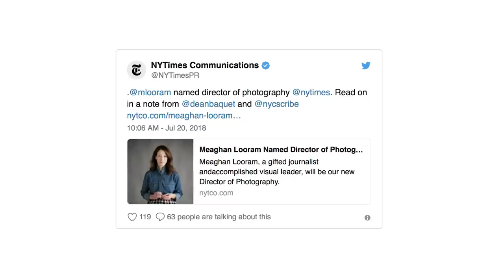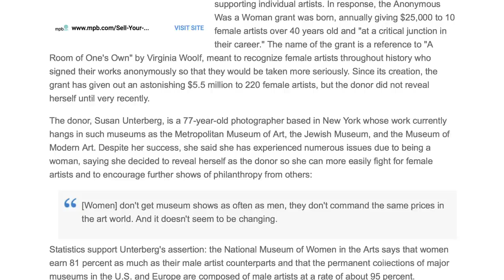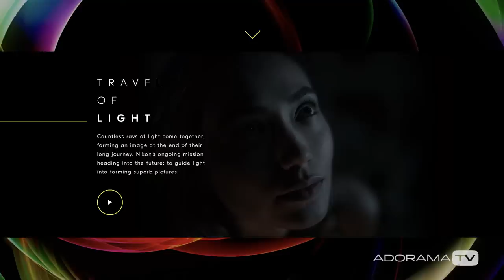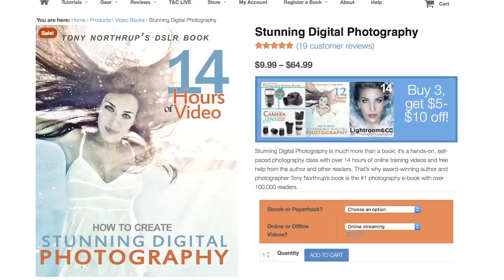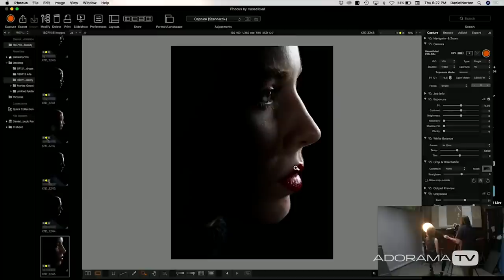New Nikon and Fujifilm Announcements, Anonymous Donor Revealed , & More - Adorama Rewind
Adorama Rewind is a weekly show, with Seth Miranda and Dave Brusca talking about the latest industry and community news.

Links